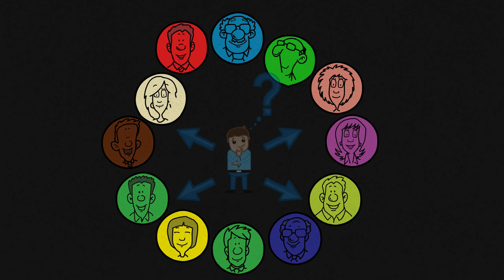Blackboard Explainer Video || Chalkboard Doodles Video